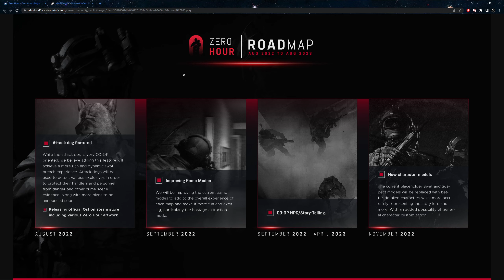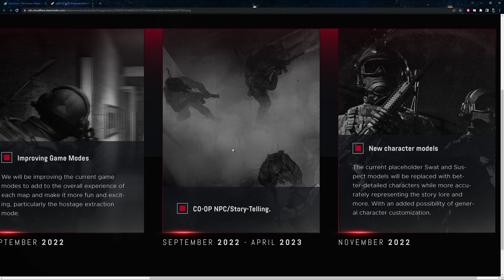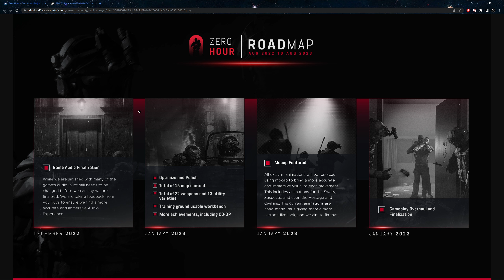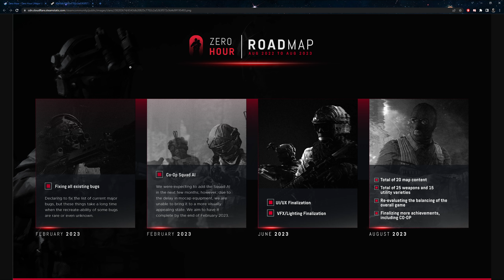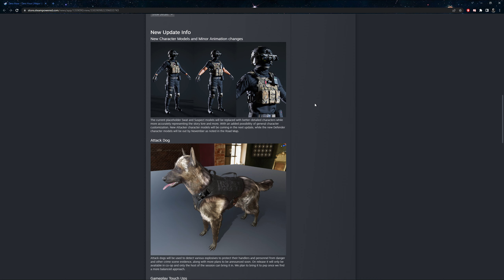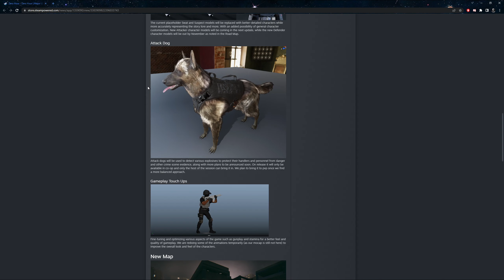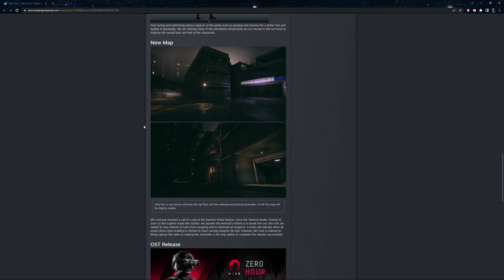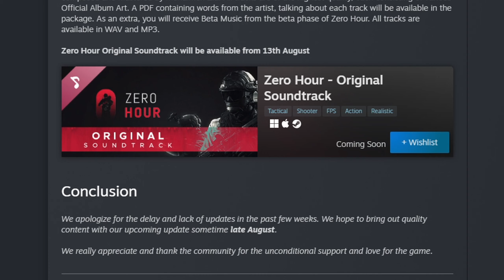Zero Hour - Huge Revamp - Major Update News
►Twitch.tv/Invictuslive